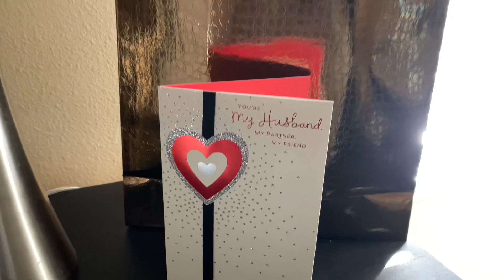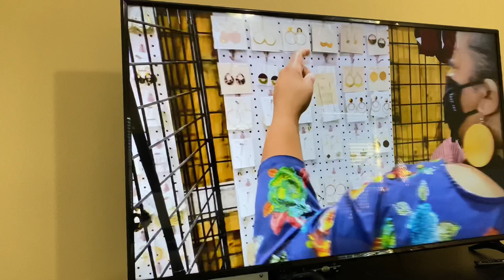HE ALMOST CAUGHT US | SURPRISE |THE KIDS ARE HILARIOUS 🤣🤣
meechandmonica